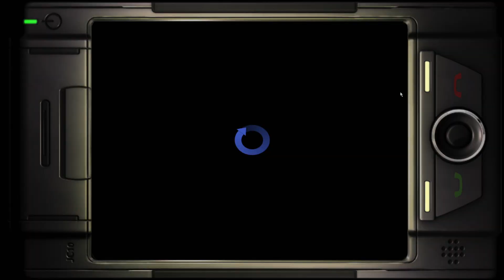City Under Siege - Legendary - Let's Play - 8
Episode 8 of Let's Play Legendary is here! We make our way to the Black Order tower through the sewers. Enjoy!

About the Game:
All creatures of ancient myth, legend and lore are real  they've just been sealed away for thousands of years inside Pandora's Box, waiting...
When a thief named Deckard is hired to steal an ancient artifact, he unwittingly triggers a war between man and myth. Griffons rule the skies, Werewolves tear the innocent limb from limb and cities are held under siege as creatures we'd dismissed as imaginings of our ancestors prove to be very real and very angry for being held prisoner for untold millennia. As the only person able to return these creatures to the box, Deckard finds that he must work with a shadowy secret society to save civilization before it is torn apart by tooth and claw.